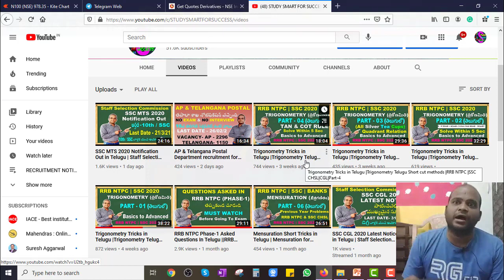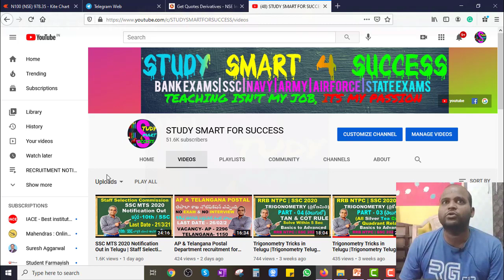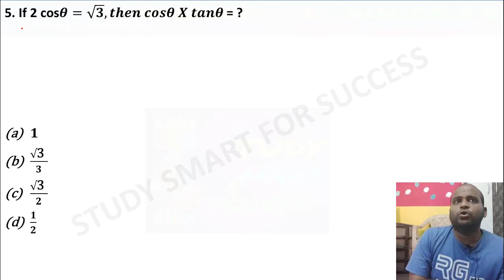Trigonometry Tricks in Telugu |Trigonometry Telugu Short cut methods |RRB NTPC |SSC CHSL|CGL|Part-5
English for SSC chsl
r s agarwal telugu
gk lucent book
reasoning in telugu

In this video you can find easiest method for remembering TRIGONOMETRY formulas for SSC, RRB NTPC and bAnk exams, Trick for Trigonometry ,Trick for Trigonometry in Telugu and Tricks in Telugu by manavidya and Mensuration Tricks Class-1 In Telugu: Arithmetic is a important topic for competitive exams like Trigonometry Tricks and Short cut methods in Telugu by manavidya. IBPS,SSC,CAT,MAT,UPSC,APPSC,TSPSC. Mensuration Areas Class In Telugu | trigonometry Maths Tricks In Telugu | for all competitive exams - Videos - Videos, News, Career Updates. Mensuration Areas Class In Telugu  usefull for all competitive exams like bank exams, railway exams like rrb group d, alp,technician , post man, postal mts, ssc , constable , si , vro ,groups, appsc, tspsc etc

gk lucent book
reasoning in telugu